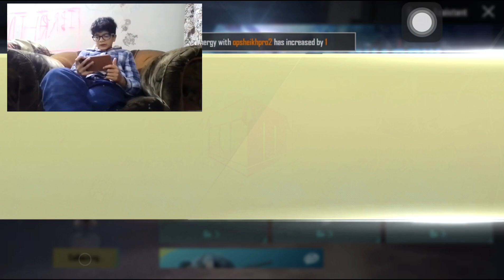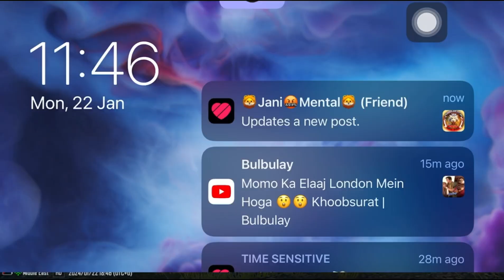PUBG face cam